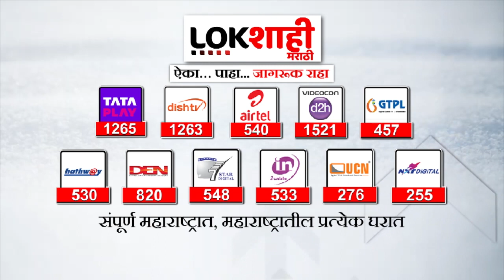Maharashtra Rain : राज्यभरात मुसळधार पाऊस, जनजीवन विस्कळीत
Maharashtra Rain : राज्यभरात मुसळधार पाऊस, जनजीवन विस्कळीतc